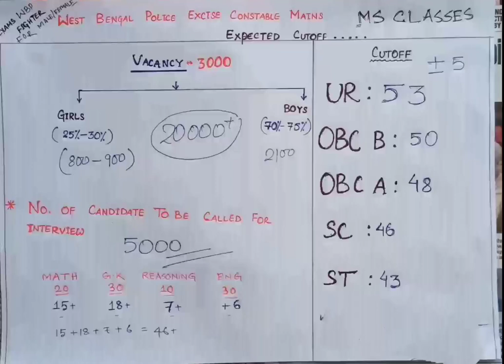WBP EXCISE CONSTABLE MAIN CUT OFF(Unofficial)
WBP_ExciseMainCutOff Here We discuss WBP Excise main Cut off 2021.